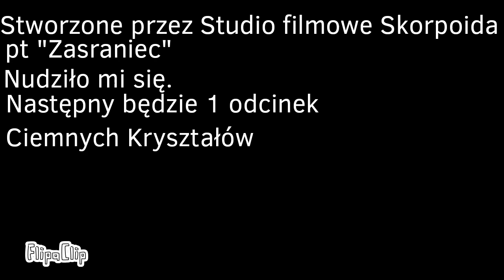Historia Opętanego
Playlisty dotyczące Uniwersum:
Osoby, które stworzyły Uniwersum:
Scenariusze:
Skorpoid PL
Alpen470 - tylko Parasol
Producent:
Skorpoid PL
Alpen470 - tylko Parasol
Dubbing: